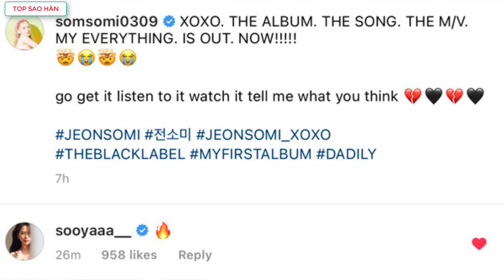Jisoo BlackPink là nữ Idol không bao giờ có tranh cãi nhân cách suốt 5 năm ra mắt, lý do là đây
Top Sao Hàn tổng hợp tin Jisoo BlackPink là nữ Idol không bao giờ có tranh cãi nhân cách suốt 5 năm ra mắt, lý do là đây